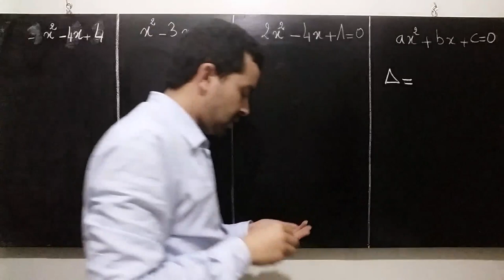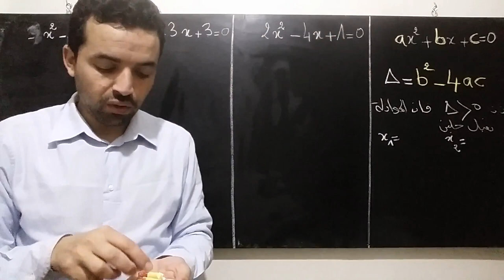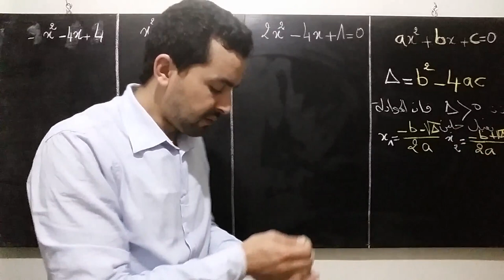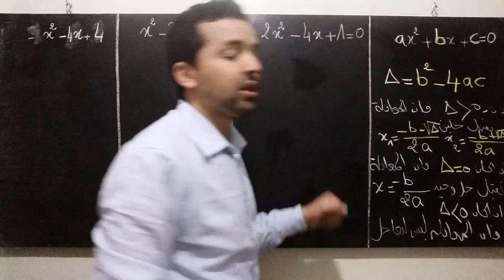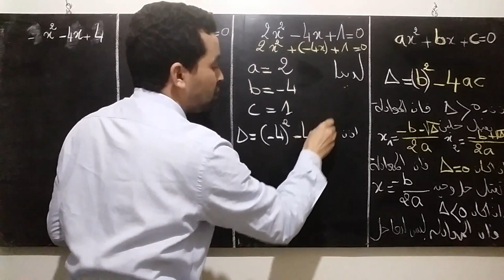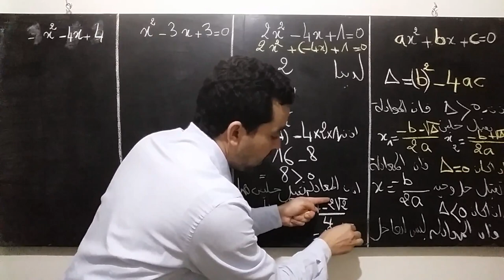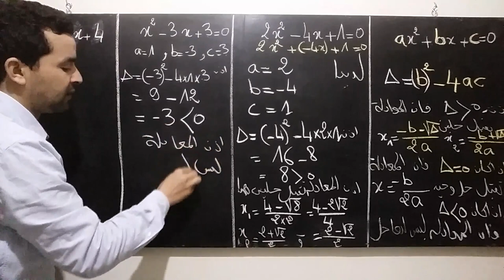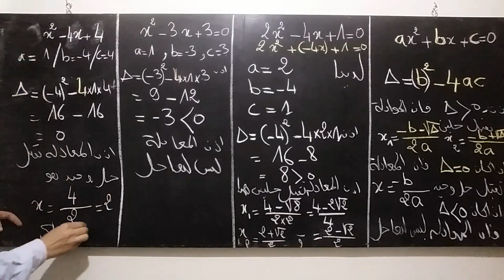جدع مشترك علوم : طريقة حل معادلات من الدرجة الثانية بمجهول واحد